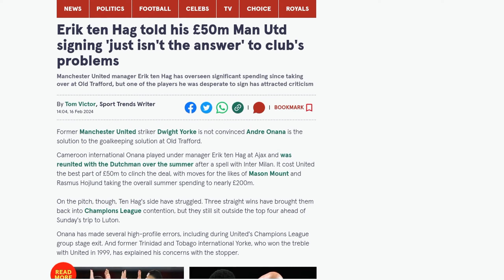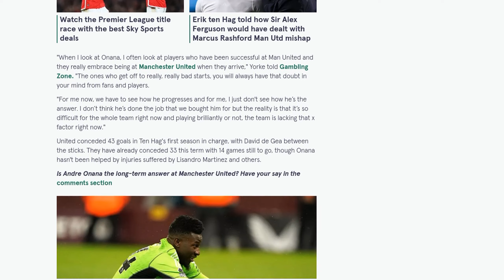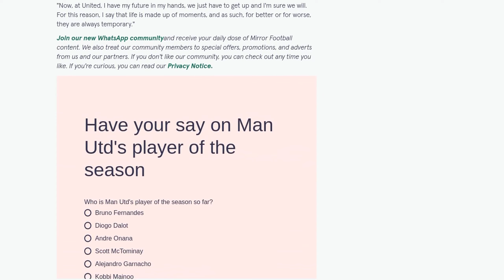Erik ten Hag told his £50m Man Utd signing 'just isn't the answer' to club's problems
Former Manchester United striker Dwight Yorke has expressed doubts about Andre Onana's ability to solve the club's goalkeeping problems. Onana, who played under United manager Erik ten Hag at Ajax, was signed by the club for around £50 million in the summer. However, he has made several high-profile errors, including during United's Champions League group stage exit. Yorke believes that Onana has not lived up to expectations and questions whether he is the long-term answer for United. Yorke emphasizes the importance of players embracing the club when they arrive and the doubt that arises when they have a bad start. United has struggled defensively under ten Hag, conceding 43 goals in his first season and 33 goals so far this season. Onana acknowledges the pressure and criticism he has faced but remains confident in his ability to improve and deliver for the club.